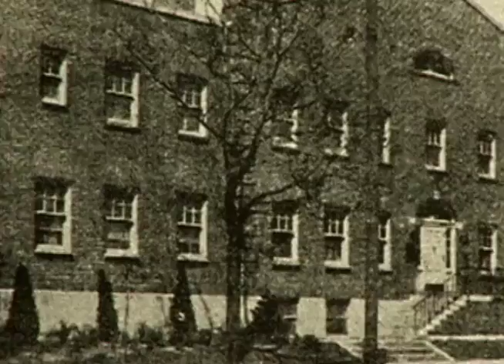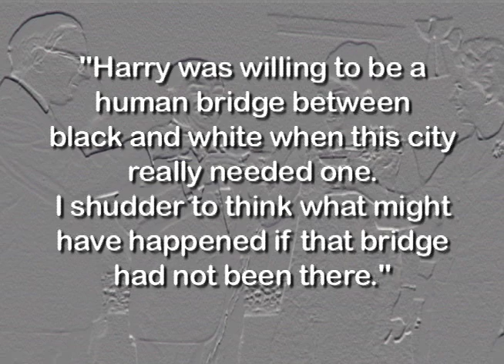W. Harry Davis, Sr.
2006 Junior Achievement Business Hall of Fame laureate